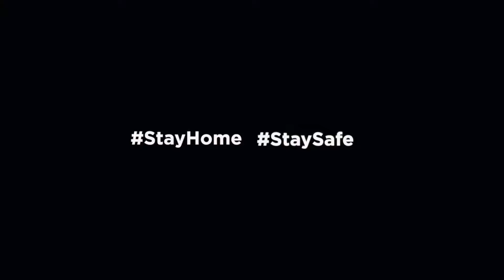StayHome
Although life has paused for now, our support for the community goes on. Until we see each other again

دعمنا للمجتمع سيستمر إلى أن نلتقي مجدداً، نراكم قريباً